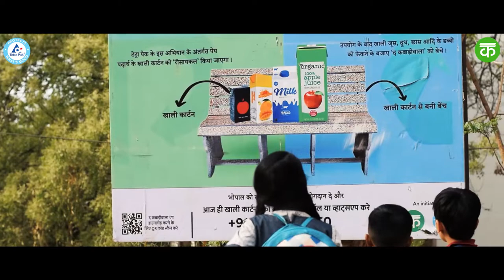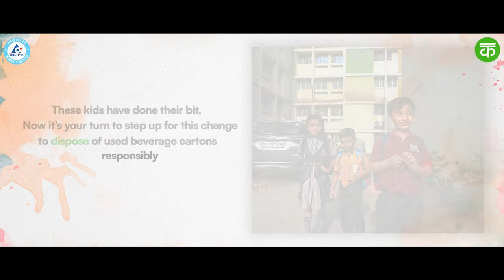Tetra Pak and The Kabadiwala, Recycling Used Beverage Carton into Desk & Bench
We do not inherit the Earth from our ancestors we borrow it from our children...

Used Beverage Cartons are 100% Recyclable and can be transformed into useful products like Bench , Desk and various other useful products .

If we decide to recycle our Beverage cartons and not throw it away it can save a lot of resources and also reduce the waste pollution .

If you are in Bhopal you can Download The kabadiwala App and schedule a free pick up request.

Initiative By Tetra Pak India